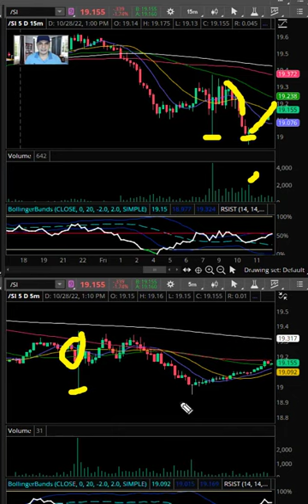Ballenas Plata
Siguendo la compra de las ballenas en la plata